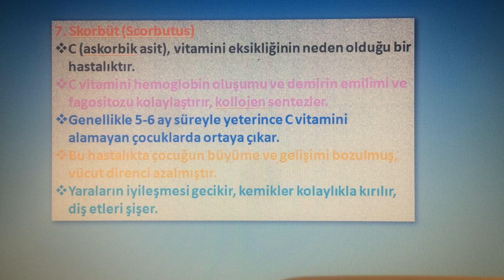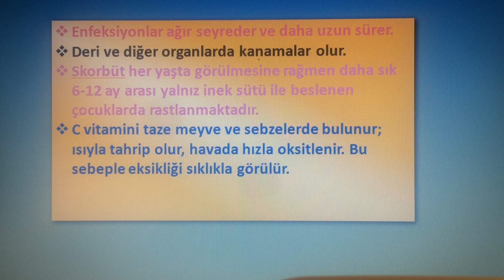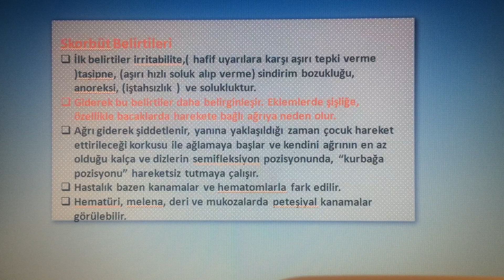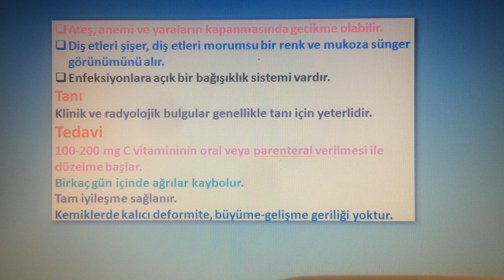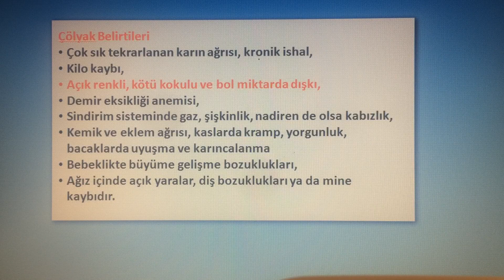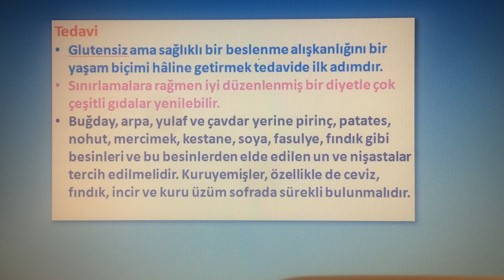Yenidoğan ve çocuk sağlığı Çocuklara beslenme bozuklukları Meral Eser